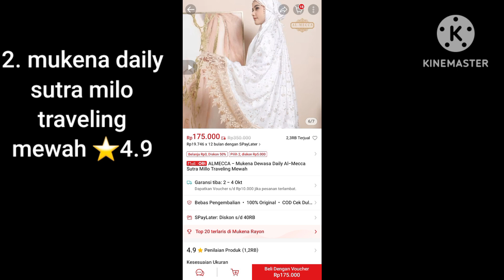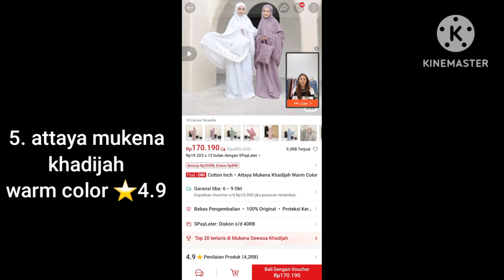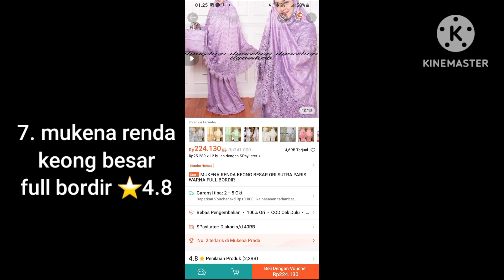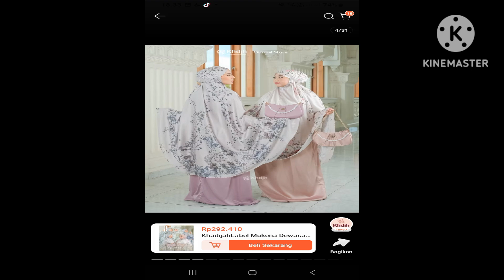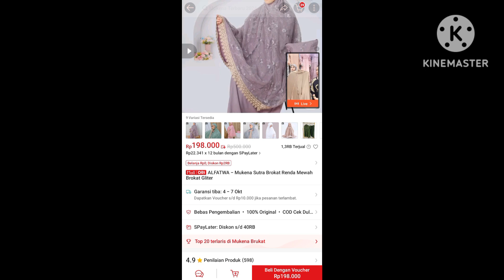9 REKOMENDASI MUKENA CANTIK MEWAH ELEGAN BAHAN ADEM DI SHOPEE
9 REKOMENDASI MUKENA CANTIK MEWAH ELEGAN BAHAN ADEM DI SHOPEE

Mukena brukat mewah ❤️
Buat yang lagi nyari mukena untuk seserahan pernikahan, kado istemewa untuk orang tersayang, buat lebaran dll. Anda menemukan video yang tepat.

2. Mukena daily sutra milo mewah ⭐️4.9

3. Mukena 2in1 premium silk hampers ⭐️4.9

4. Mukena andin sutra velvet premium ⭐️4.9

5. Attaya mukena khadijah warm collor ⭐️4.9

6. Mukena sutera mewah brukat gliter ⭐️4.9

7. Mukena renda keong full bordir ⭐️4.9

8. Mukena renda mewah premium shopia ⭐️4.9

9. Khadijahlabel mukena terbaru rolella ⭐️4.9

10. Mukena premium renda mewah ⭐️4.9

Mohon maaf kalau ada kekurangan ataupun kesalahan 🙏🙏
Heppy shoping 🛒

Rekomendasi mukena, rekomendasi mukena di shopee, rekomendasi mukena bahan adem, rekomendasi mukena traveling,